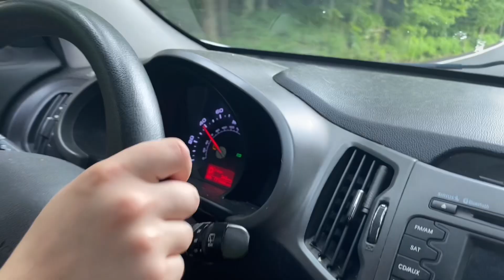Doggie hiking adventure